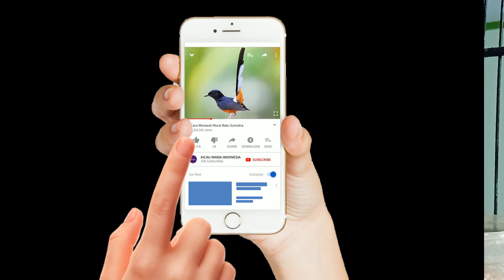Suara Tekukur GACOR, Melatih Tekukur Muda Trotol Bakalan Ikutan Bunyi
suara tekukur gacor kuk 2,
suara tekukur gacor kuk 3,
suara tekukur gacor mp3,
suara tekukur betina gacor,
tekukur gacor suara keras,
suara burung tekukur betina gacor,
suara burung tekukur pikat gacor,
suara burung tekukur yang gacor,
suara burung tekukur gacor,
suara tekukur terbaik,
suara burung tekukur gacor kuk 3,
suara burung tekukur gacor mp3,
bunyi tekukur betina,
suara tekukur merah,
cara tekukur gacor,
suara burung tekukur 3,
suara tekukur nyaring,
bunyi tekukur terbaik,
suara tekukur jawa,
suara tekukur merdu,
suara burung tekukur jawa,
suara burung tekukur gacor keras,
suara tekukur keras,
suara tekukur lokal gacor,
suara tekukur gunung,
suara pikat tekukur gacor,
bunyi suara tekukur,
suara tekukur jernih,
suara tekukur pikat ampuh,
suara tekukur paling keras,
suara tekukur yang bagus,
suara tekukur betina